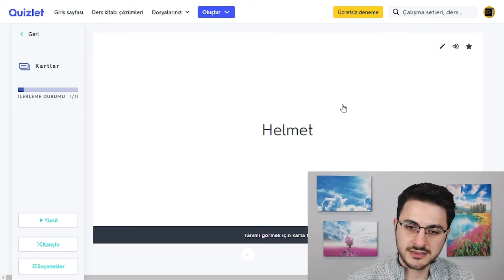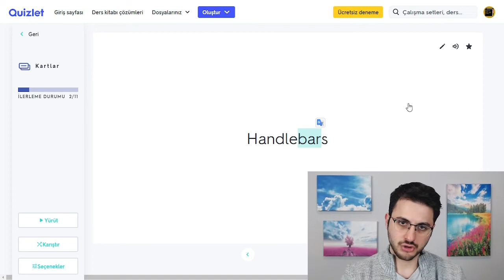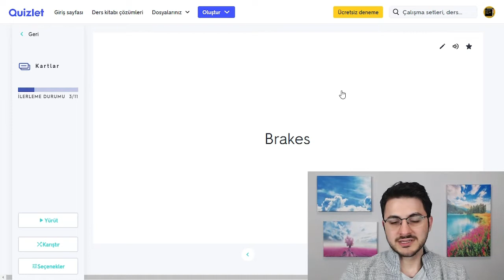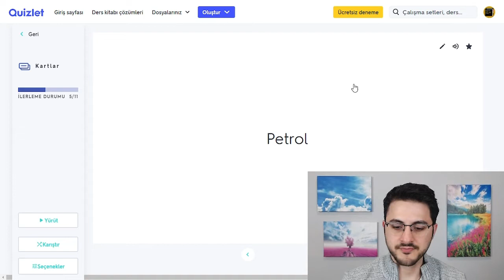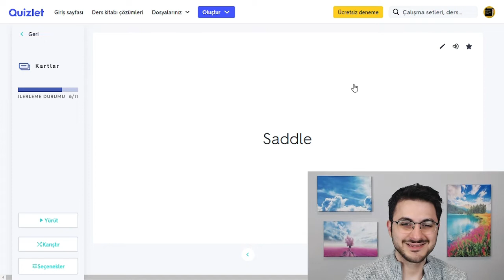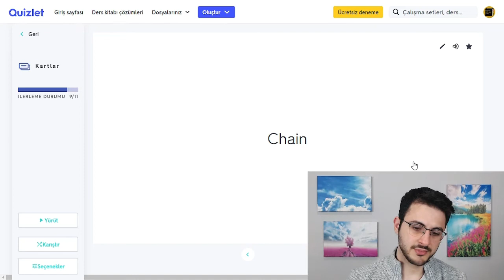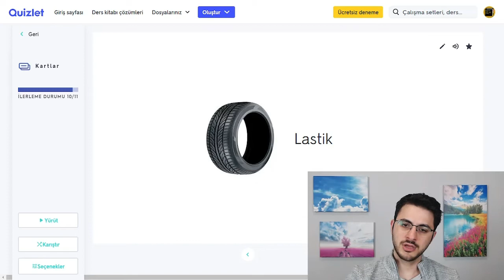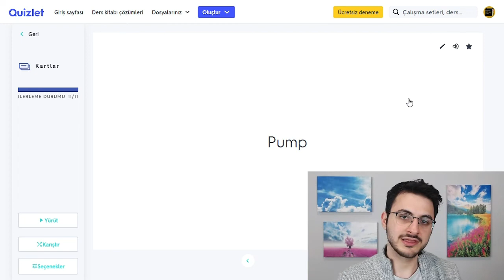MOTOSİKLET SEVERLER BURAYA! (Motosiklet Kelimeleri) | Orta Seviye İngilizce Kelimeleri - 6. Bölüm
İngilizce konuşabilmek için gereken en temel iki şey yeterli İngilizce gramer ve İngilizce kelime bilgisidir. Bu bilgiler yeterli seviyeye geldikten sonra bunları olabildiğince kullanarak (İngilizce okumalar, dinlemeler, konuşmalar vs. ile) İngilizce'yi en verimli şekilde öğrenmiş oluruz.

Eğer bu seti izliyorsanız İngilizce'niz en azından orta seviyede, yani yeterince İngilizce grameri ve hatırı sayılır miktarda İngilizce kelimesi biliyorsunuz. Ama tahminen sürekli çok benzer kelimeler kullandığınızı da fark ettiniz, ve artık sadece 'konuşabilmekle' tatmin olmuyorsunuz.

Daha güzel konuşmak, insanları şaşırtmak, ana dili İngilizce olan bir insanın kullanacağı kelimeler kullanmak istiyorsunuz. Eğer böyleyse doğru yerdesiniz. Burada öğrendiğiniz kelimelerle bunların hepsini yapacağız inşallah :)

Not: Kelime setine ve aktivitelere link açıklamanın en sonundadır.

Sizin İçin Hazırladığımız 3 Hediye
1) İngilizce'nin her alanı ve her seviyesi için çeşitli kaynaklar, yönergeler ve çalışma tavsiyeleri içeren özel rehber.
2) İngilizce öğrenmeye çalışan sizin gibi insanlardan oluşan bir topluluğa sahip olabilmeniz için özel bir Facebook grubu.
3) 3 Adımda Sıfırdan İngilizce eğitiminiz için Türkçe açıklamalı özel İngilizce müfredatı.
4) Bazı sürpriz hediyeler :)

Kısımlar
00:00 - Video Açıklaması
00:39 - Kelime Çalışması

Ödevleriniz
1) Aşağıdaki günün Günün Quizlet Sitesi Kelime Seti'ne girin. Oradan en azından öğren kısmından iyice çalışın, eğer sevdiğiniz diğer aktiviteler varsa onlardan da çalışabilirsiniz.

2) Her kelime ile ilgili en az bir tane örnek cümle yazın. Bu örnek cümleleri özel İngilizce defterinize, özel Word dosyalarına veya telefonunuzda not defterine yazabilirsiniz.

3) Günün British Council Sitesi Aktiviteleri kısmı tamamen opsiyonel, zorunlu tutmuyorum. Ben daha da fazla çalışmak istiyorum hocam diyen arkadaşlar göz atabilirler.

1. Haftanın British Council Aktiviteleri